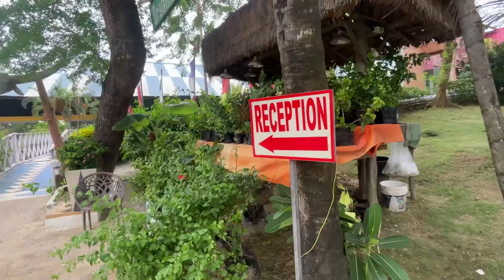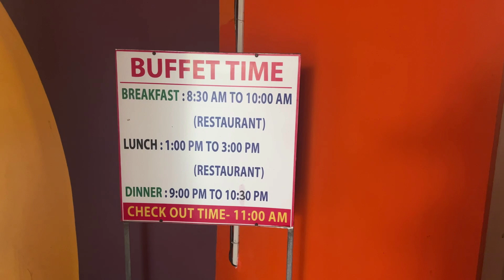Escaped to Mandarmani: A beach lover’s paradise ~weekend getaway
Mandarmani
Mondarmoni travel
Mandarmani beach resorts
Weekend getaway
Escaped to Mandarmani
Holiday destination
Sea beach resort
Sand & sea
Weekend fun
Travel vlog
Explore
Mandarmani travel video